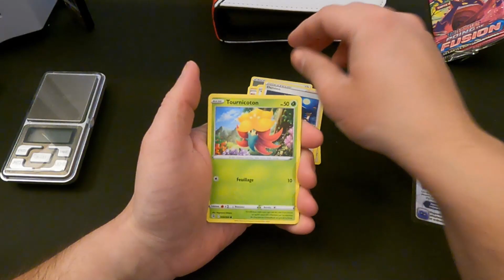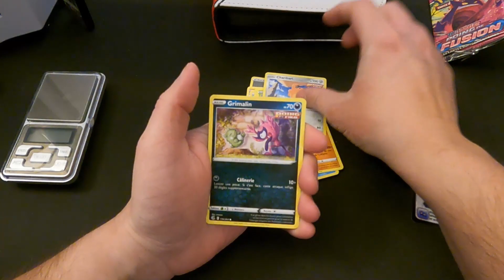Calendrier de l'avent noël pokémon 2023 - 13 décembre 2023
Ce calendrier de ouf

Prochaine grosse vidéo : Vendredi prochain à 17h00.
Prochaine vidéo d'instrumental : Dimanche à 17h00.
Prochaine ouverture de booster : Mercredi à 17h00.

A Bientôt !
Iron

Montage : Iron_iridium